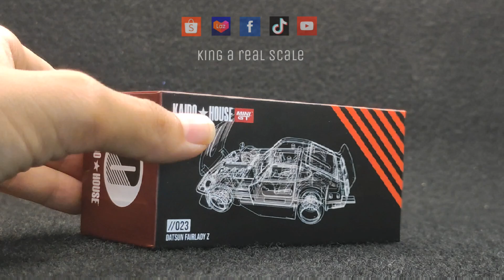Datsun KAIDO Fairlady Z Dark Red 1:64 MINI GT